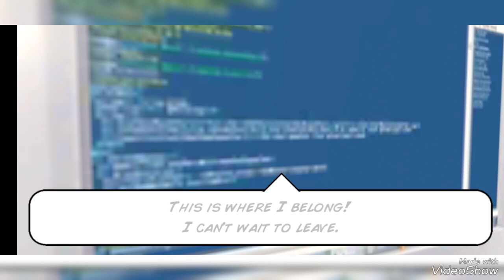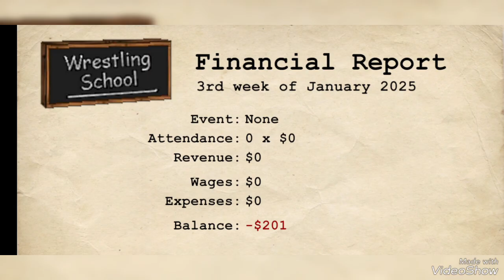Wrestling Empire gameplay part 15